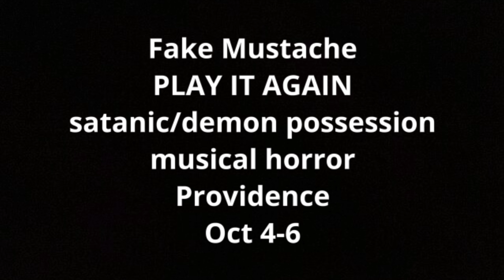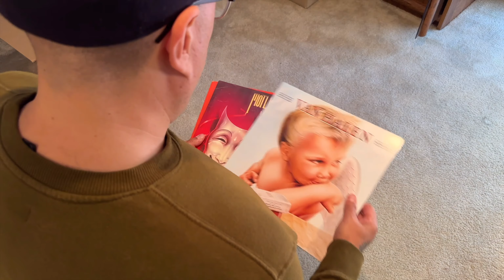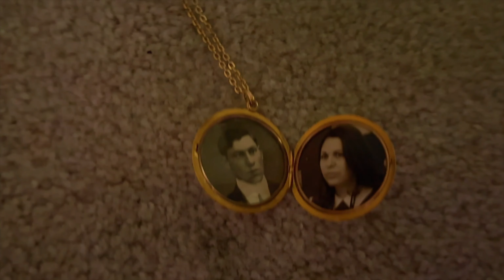PLAY IT AGAIN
Film I made for the Providence 48 Hour Film Project (2)